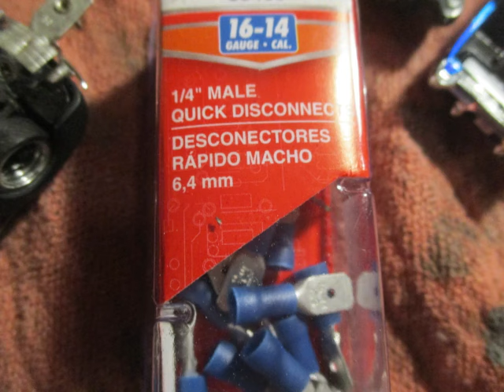THE TRAILER HITCH